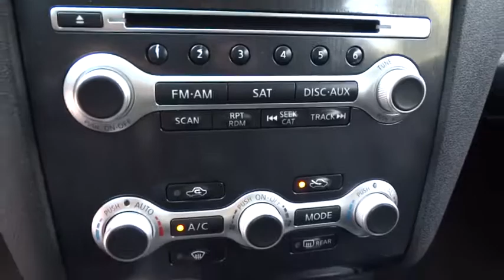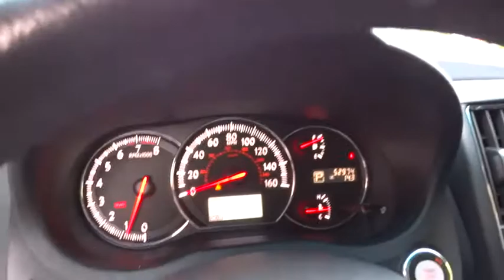2013 NISSAN MAXIMA Fresno, Bakersfield, Modesto, Stockton, Central California DC845847H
2013 NISSAN MAXIMA
2013 NISSAN MAXIMA 4DR SDN 3.5 - Stock#: DC845847H - VIN#: 1N4AA5AP1DC845847

5590 N. Blackstone

LOW MILES - 53,942! 3.5 SV trim. Heated Leather Seats, NAV, Sunroof, Keyless Start, Rear Air, Alloy Wheels, [U01] TECH PKG, [F01] MONITOR PKG, [S01] XENON HIGH INTENSITY DISCHARGE.. [K01] SV VALUE PKG. READ MORE!br /br /KEY FEATURES INCLUDEbr /Leather Seats, Rear Air, Keyless Start Sunroof, Aluminum Wheels, Keyless Entry, Child Safety Locks, Electronic Stability Control, Electrochromic rearview mirror, Brake Assist. br /br /OPTION PACKAGESbr /TECH PKG HDD navigation system w/voice recognition, SiriusXM NavTraffic, SiriusXM NavWeather, 7 touch-screen color monitor, DVD playback, Bluetooth streaming audio, Zagat restaurant reviews, SV VALUE PKG Bose AM/FM/MP3/WMA audio system w/in-dash 6-disc CD changer, radio data system (RDS), speed-sensitive audio volume, (9) speakers w/(2) subwoofers, aux input, illuminated steering wheel audio controls, SiriusXM satellite radio, heated front bucket seats, body color folding heated pwr mirrors, leather wrapped heated steering wheel, MONITOR PKG 7 color monitor, USB input, iPod net in center console, RearView monitor, XENON HIGH INTENSITY DISCHARGE (HID) HEADLIGHTS. Nissan 3.5 SV with CRIMSON BLACK exterior and Charcoal interior features a V6 Cylinder Engine with 290 HP at 6400 RPM*. br /br /VISIT US TODAYbr /Lithia Hyundai of Fresno sells new and used cars, trucks and SUVs near Visalia and Hanford, California. We offer financing options and incentives for all Central California Hyundai customers. Conveniently accessible from the Golden State and Yosemite Freeways, we are located at 5590 N. Blackstone in Fresno. Less than thirty minutes from Hanford and Visalia, our sales department is open seven days a week to serve you. Please confirm the accuracy of the included equipment by calling us prior to purchase. br / Some of our Pre-Owned vehicles may be subject to unrepaired safety recalls. Check for a vehicle's unrepaired recalls by VIN at